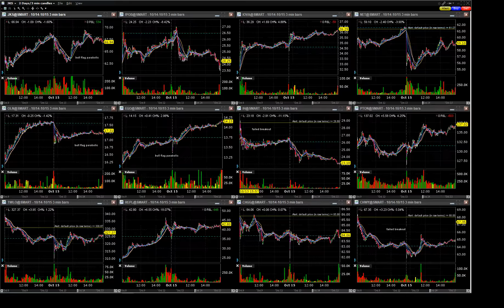201015 analyst actions